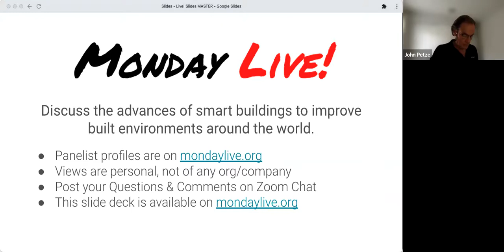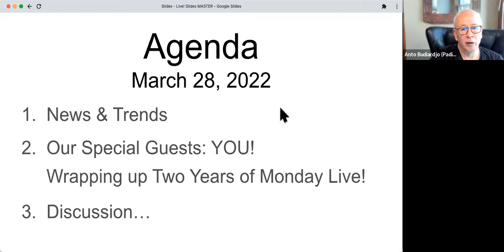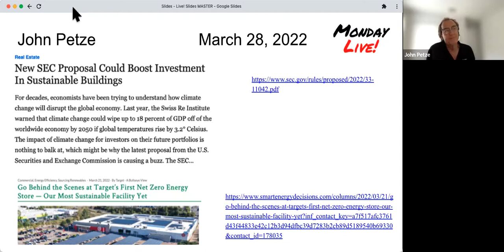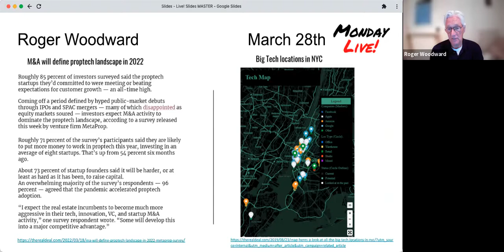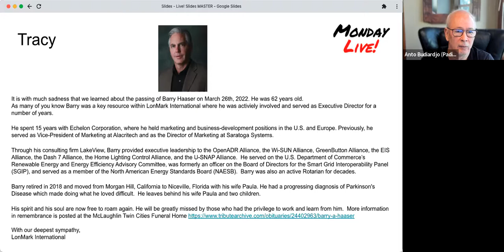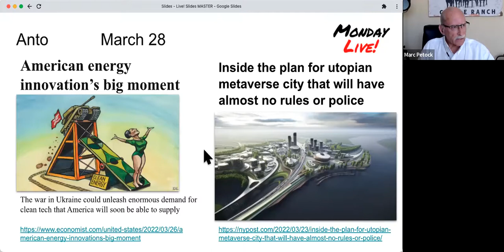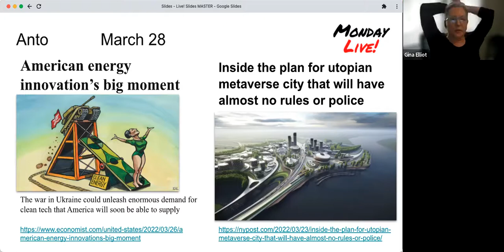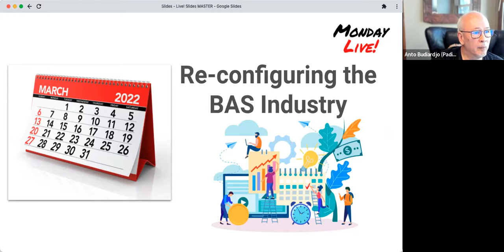Monday Live! March 28, 2022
Discussion with members of the audience about the direction of smarter buildings.